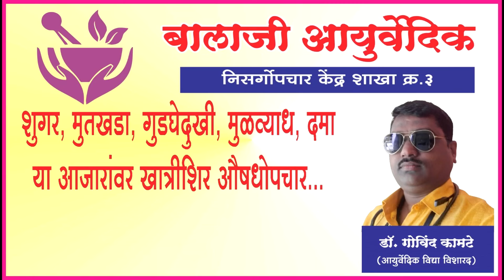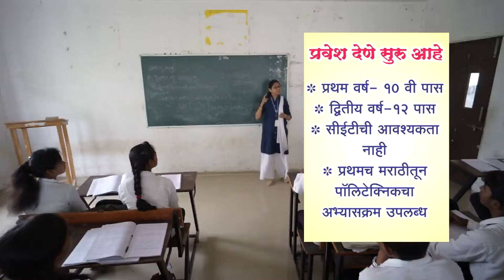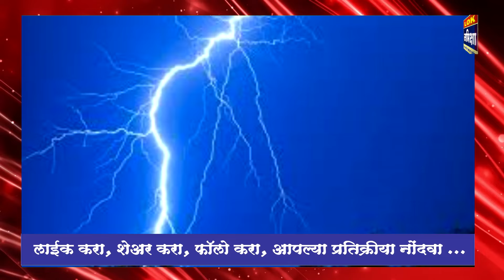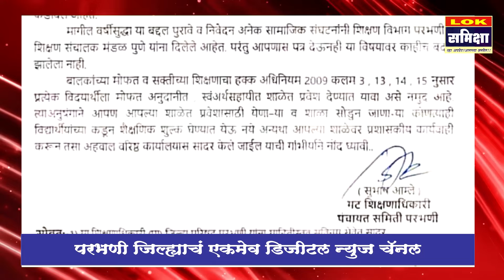Parbhani News: 10 June 2024 लोकसमीक्षा सुपरफास्ट बातमीपत्र